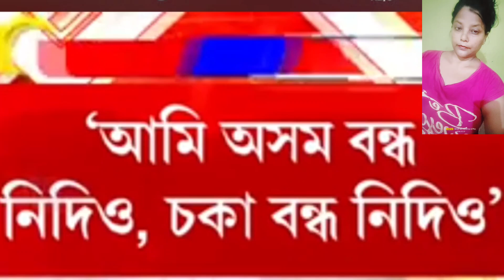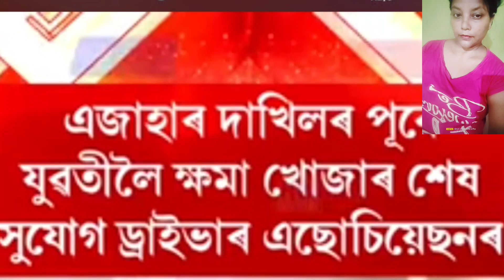ড্ৰাইভাৰৰ বুকুত ধৰা যুৱতীয়ে ক্ষমা খুজিবনে ?কালিলৈ যুৱতীৰ শেষ সীমা।